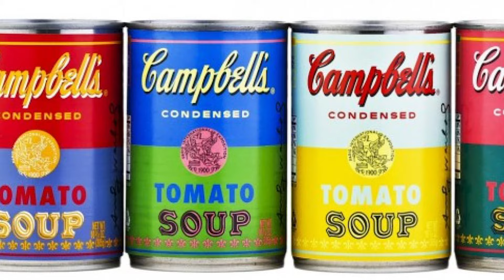MINIMALISMO 🔸✨Todo sobre el estilo minimalista 🔸✨ Diseño de interiores y decoración Home decor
En este video veremos cuales son los secretos del minimalismo en el diseño de interiores y descubriremos cómo puedes transformar tu espacio en un santuario de calma y serenidad. Exploraremos una gama de tips, ideas y consejos que te ayudarán a lograr una decoración minimalista que inspire y relaje.

⏱️ CAPITULOS ⏱️
00:00 Intro
0149 Colores
02:26 Materiales
03:06 Orden
03:34 Muebles